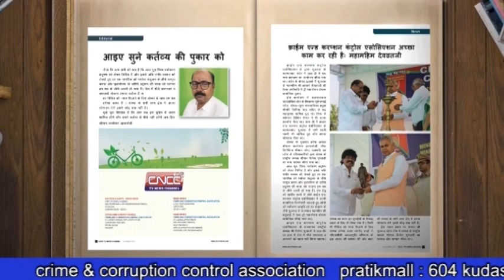क्या एल आई सी में वाकई डुबो रहा है लोगों का पैसा